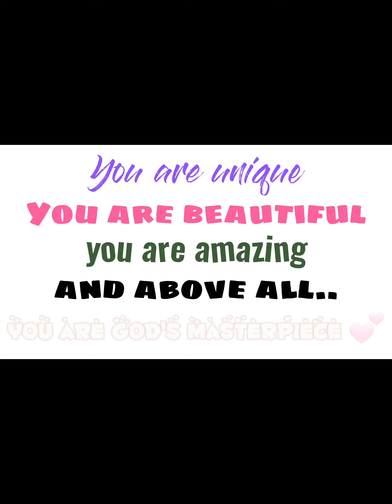Body Shaming - Creating Awareness ❗❗❗ || Vlog #4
This is just my OWN OPINION.

SPREAD LOVE AND GOODVIBES ❤

Hey Yow! What's Sup Sup Sup! This is Chinita Wenggay, here to entertain you with my Vlogs about Life, Gaming, Creating Awareness, Reviews, Trendy & Fun Challenges also watch out for my upcoming segments.

I would love to get ideas from you guys so please tell me what shall I do next in the comments section and don't forget to Like, Share and hit the Notification Bell for my new updates! :)

I create vlogs that we all can relate :) Spread Love and Positivity!